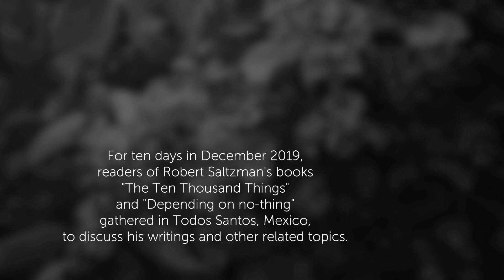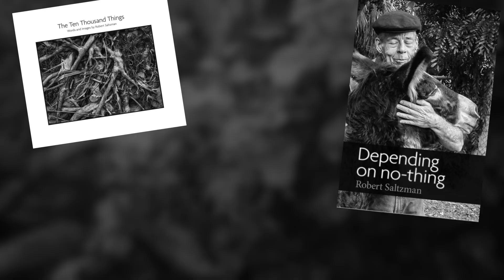The Gathering, Day 4. Part 3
The Ten Thousand Things book page--for messages, conversation and announcements of future Zooms: